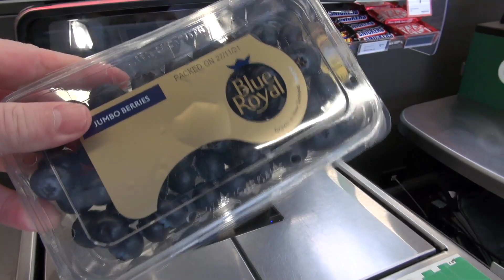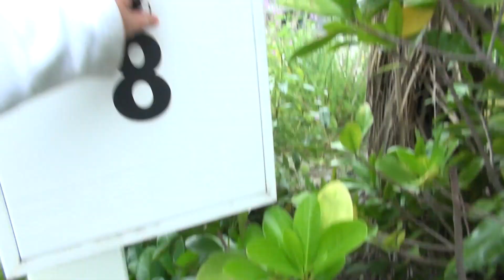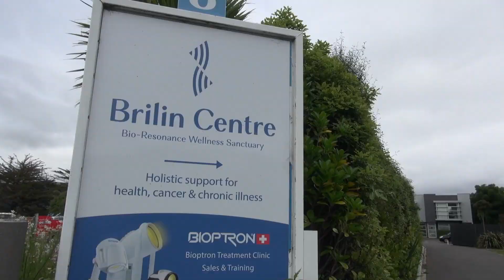What I do everyday with my son everyday